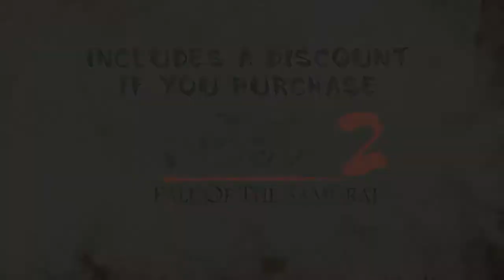Total War Shogun 2 - Dragon War Battle Pack